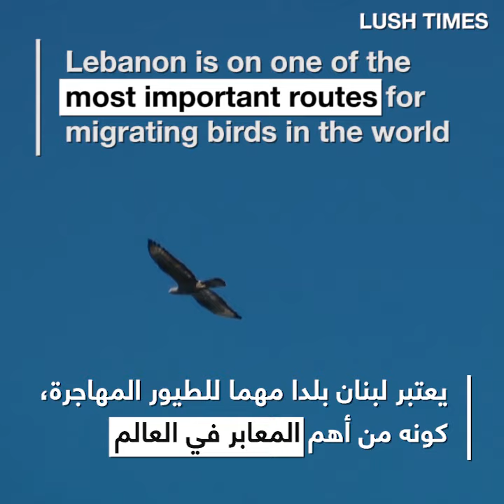SPNL and CABS | On the Frontline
"Is it far worse in the Lebanon? In really simple terms it's like nothing I've ever seen in my life."
Komitee gegen den Vogelmord (Committee Against Bird Slaughter as it's known in English) – or CABS - is a German-based organisation founded to tackle illegal poaching and trapping of birds across Europe. Last year, working with SPNL, the Birdlife partner in Lebanon, CABS sent its first teams into the firing line to understand what was happening to migratory birds on a key part of the African-Eurasian Flyway. What they witnessed in Lebanon shook even experienced staff.
Photo credit James Hogg: Geraldine Mo, Axel Hirschfeld, and Lloyd Scott at Eghbe, Mount Lebanon with illegally shot birds of prey.  (used with permission)